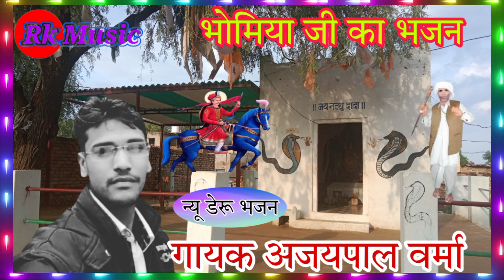भोमिया जी का न्यू भजन ।।गायक अजयपाल वर्मा पनीवाला से ।। जबरदस्त आवाज एक बार जरूर सुनें।।deru bhajan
सभी भक्तों को राम राम
घंटी के निशान को दबाएं ।। ताकि हर तरह की वीडियो आप तक पहुंच सके।।

सभी भक्तों को हमारी तरफ से घणी घणी राम राम 🙏🙏🙏🙏🙏

हमारी कोशिश है कि हम आपको इस चैनल के माध्यम से नए नए भजनो और नए नए कलाकारों से रुवरु करवाते रहेंगे ।

Youtube chennel name
       Rk music
प्रो: आर के म्यूजिक

   🌹   प्रस्तुतकर्ता  🌹
गायक कलाकार सुनील कुमार दोलतपुरा एंड पार्टी
गोगा जी महाराज का  उमावा सुनकर दिल खुश हो जाएगा
भगत रामकुमार जी चिनियां
मो.9729472813